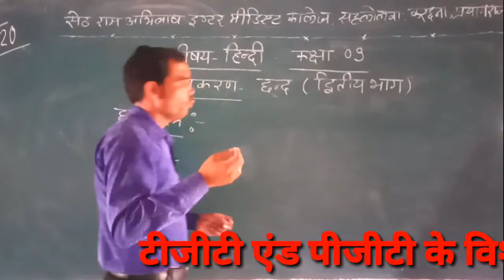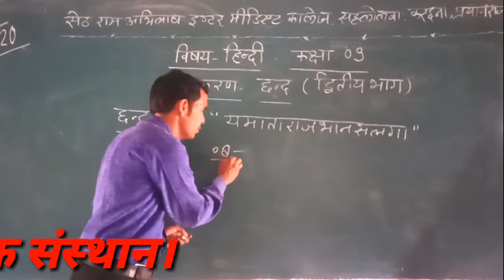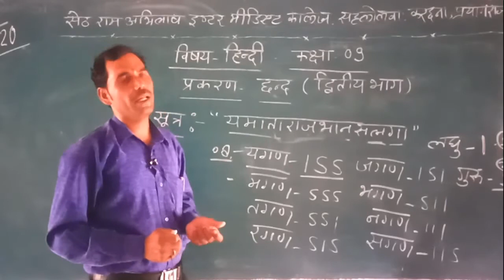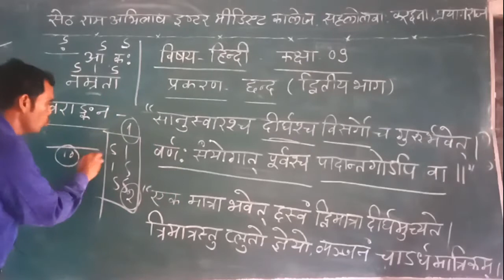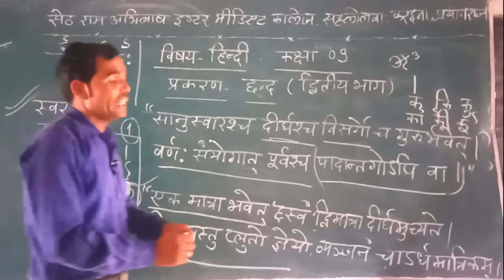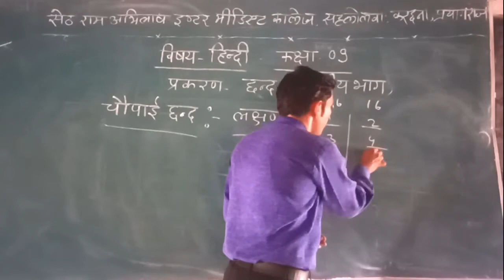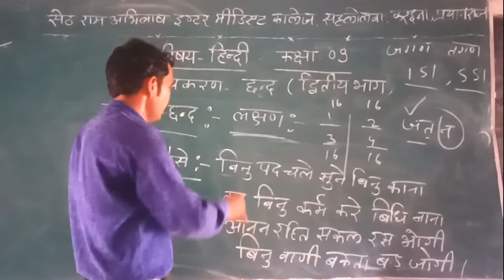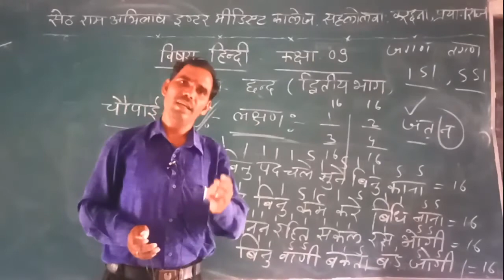हिंदी कक्षा 9 प्रकरण छंद पार्ट, 2 बाई रामेन्द्र शुक्ला सर।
इस वीडियो में छंद के दूसरे भाग को बहुत ही सरल तरीके से बताया गया है।